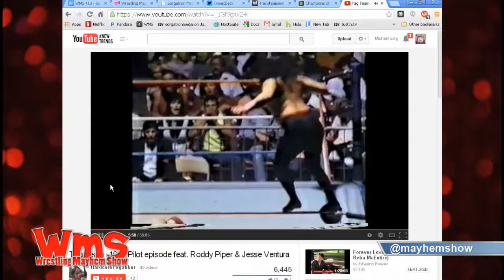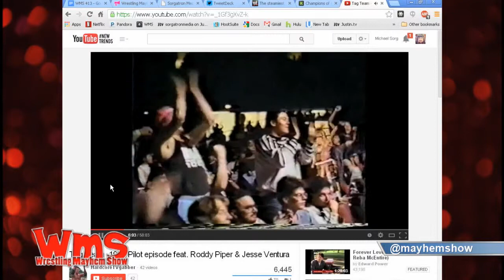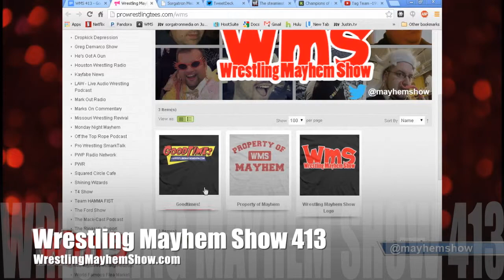Remember When: Wrestling Cartoons and Crossovers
Wrestling Mayhem Show 413